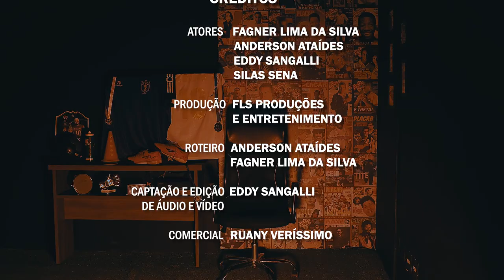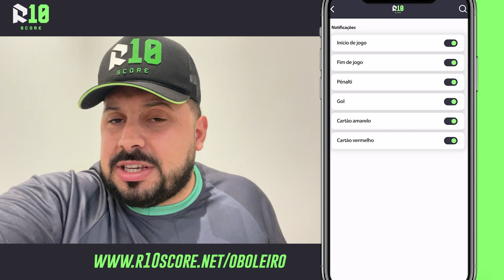HISTÓRIAS QUE OS BOLEIROS CONTAM #02- JOSIAS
Quem nunca ouviu uma história que ficou difícil acreditar? Quem nunca ouviu aquela resenha braba, que o contador nem vermelho ficou?

Reunimos as melhores histórias da boleiragem em um novo quadro, que vai aguçar o sentimento de quem já viveu uma resenha assim. Estas são apenas algumas HISTÓRIAS QUE OS BOLEIROS CONTAM!

Quem me levou para a Copa do Mundo 👇🏼

Equipe O Boleiro:
Produção e Roteiro: Anderson Ataides, Eddy Sangalli, Fagner da Silva e Silas Sena
Direção audiovisual: Eddy Sangalli